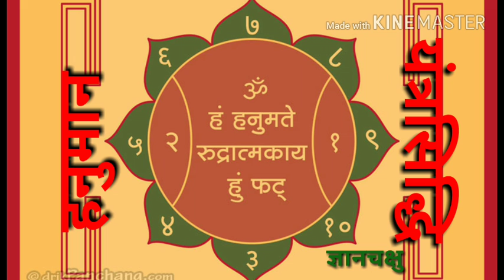हनुमान यंत्र की सिद्धि और उसकी पूजन विधि।